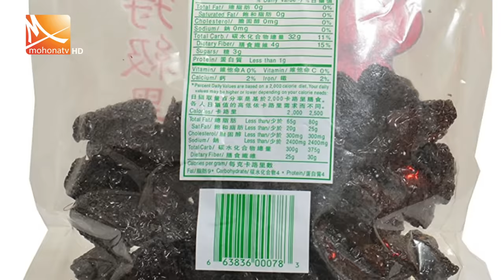খেজুর ভেবে কি খাচ্ছি আমরা ? | China Dates | Jujube Fruits | Mohona Tv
খেজুর ভেবে কি খাচ্ছি আমরা ? | China Dates | Dates